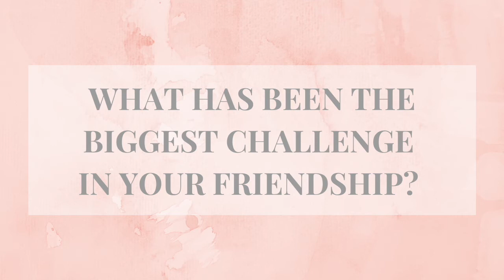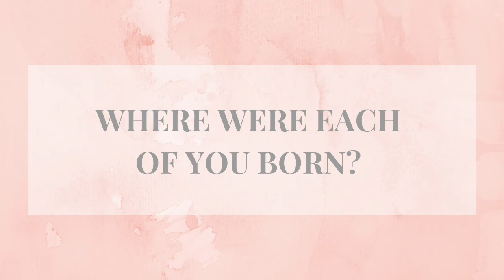FRIENDSHIP, CHALLENGES AND LOCKDOWN TALK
Hi lovely people! Today we have our sis Liza and Viola sharing us their challenges and stories in their friendship, they also open up and share their struggle during lockdown when the family had COVID. However we are blessed to see how God has worked in their lives , their families and friendship despite the trials that may have come their way.
We thank God for their friendship, as we know it has God in the centre.
May you be blessed! See you in our next video.